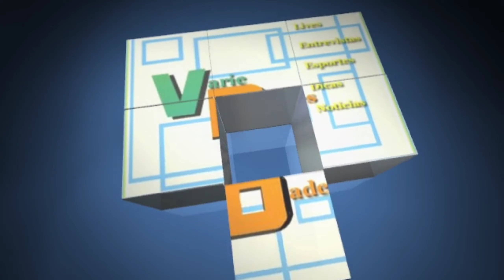SAIA DE CASA POR FAVOR!!! VÍDEO MOTIVACIONAL. VEJAM QUE CHÁCARA LINDA NESTE VÍDEO!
Este vídeo motivacional vai ajudá-lo a vencer os seus problemas. Vale a pena assistir. Você será outro!